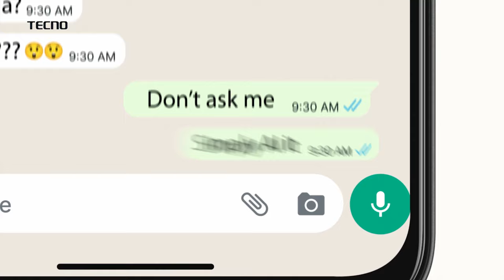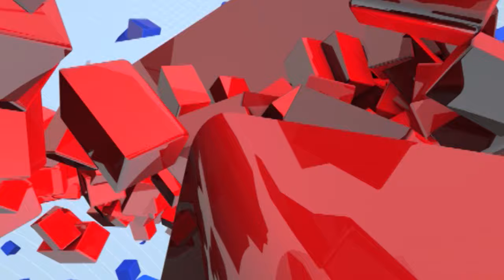Yashwant Killedar | उद्धव ठाकरेंना मुख्यमंत्री व्हायचं होतं म्हणून.. यशवंत किल्लेदार यांचं टीकास्त्र